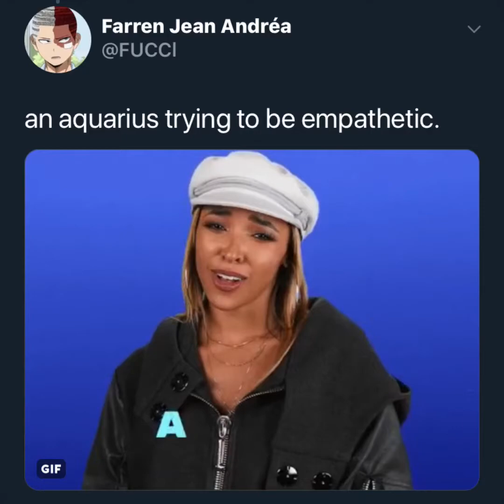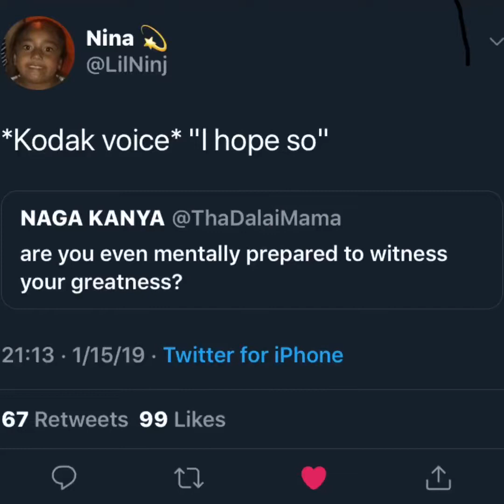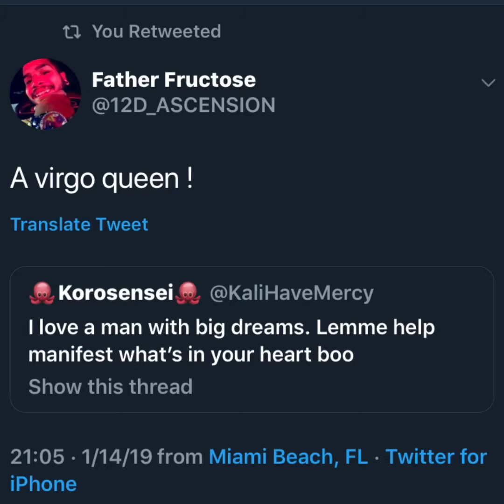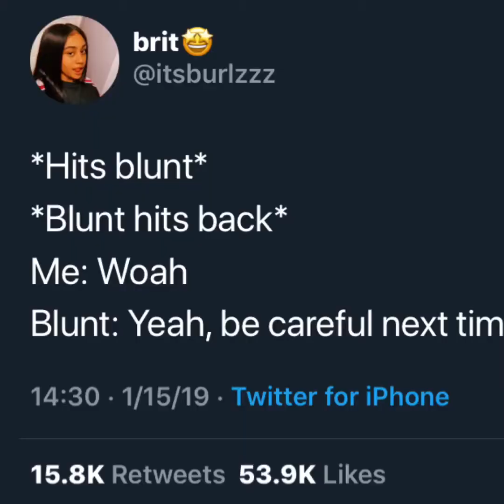What Do We Call This? | Micah | BRNFSHN | Selfie Carats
Study Guide for Micah
Bible Study

Please (always) be sure to fact check, which will also encourage self-reliant and vigilant word retention. It is a critical time to be able to have scriptures memorized from the heart. Than you for all your views and comments in advance.

Contact & Information

Bornfashion.co

+ For organic and toxin free menstruation tools (lady kit)!
+ For most of my pantry vegan staples that aren’t overpriced and high quality, I recommend
making a budget every 60-90 days to Brandless an online grocer.

Share your key points of this episode?